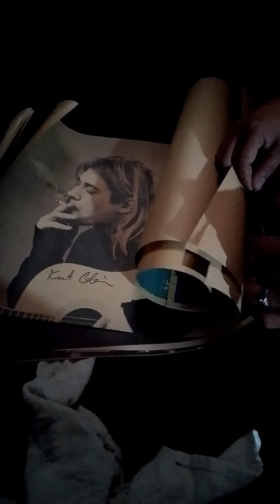Shopee || Poster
maganda. old school ang dating.
nilagay na nga namin to sa dingding namin😊